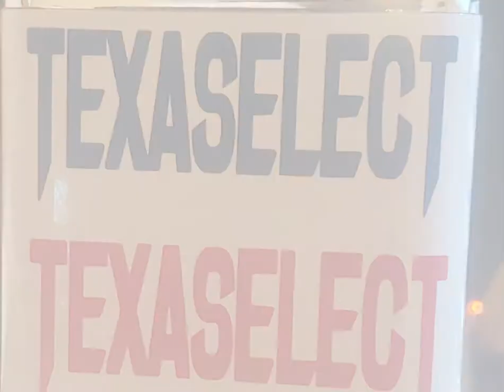Texas Select Promo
Texas Select promo vid